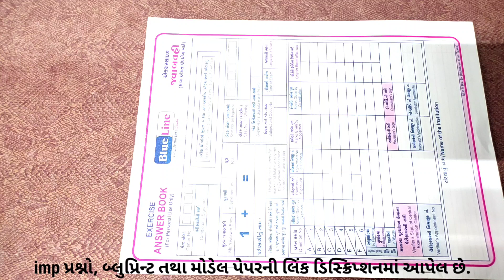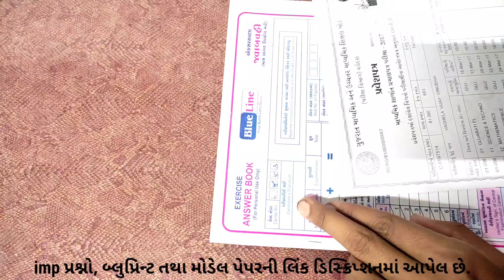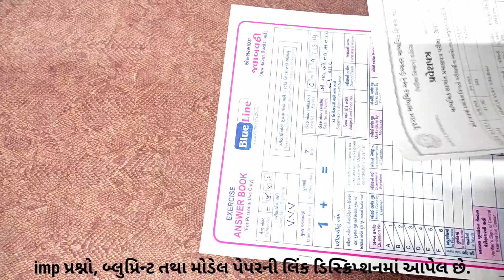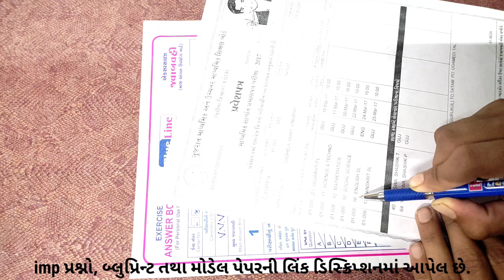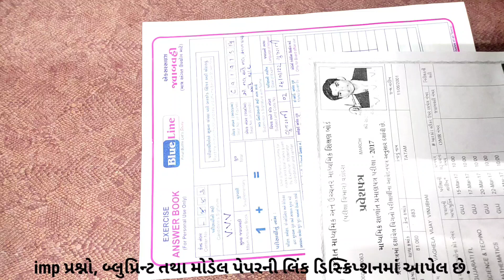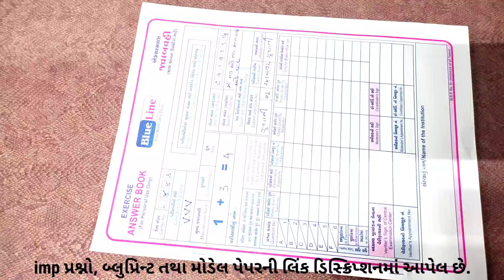બોર્ડની પરીક્ષા આપનાર માટે અગત્યનો વિડિયો | gseb 10th and 12th board exam 2022 | gseb news update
ઑફિશયલ ન્યુઝ જોવા ક્લિક કરો.

બોર્ડ પરીક્ષા માટે પેપરસેટ ડાઉનલોડ કરવા ક્લિક કરો.

બોર્ડ પરીક્ષાના imp પ્રશ્નોની pdf ડાઉનલોડ કરવા ક્લિક કરો.

ધોરણ 9 થી 12 પરીક્ષા ઓરીજનલ પેપર ડાઉનલોડ કરવા ક્લિક કરો.

ધોરણ 9 થી 12 પરીક્ષા સેમ્પલ પેપર ડાઉનલોડ કરવા ક્લિક કરો.

ધોરણ 9 થી 12 બ્લુપ્રિન્ટ ડાઉનલોડ કરવા ક્લિક કરો.